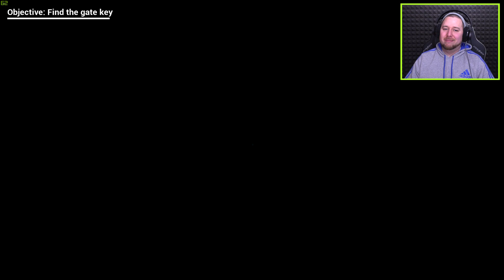EVIL DORA THE EXPLORER | Dora is Dead Gameplay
In this episode of dora the explorer we must find a way out of the map as this dora has turned evil and wants to take our legs!?!?!

THIS IS A KID FRIENDLY AND FAMILY FRIENDLY GAME WITH NO SWEARING!!!

RECORDING SETUP!

►WHAT I USE TO RECORD:: Elgato pro, canon 70d, allen and health mixer board, sennheiser shotgun mic 416, led lights, sennheiser avx mke2, ipad, ps4, xbox one, philips fidelio x1, sony mdr 1a, pc

ABOUT SUPER GAMING FAMILY!

Super gaming family also known as SGF is a family friendly channel for all ages with no swearing in our videos, we have 4 members of this family channel, Daddy known as MR LT, Mommy known as Crazy Daisy, our son who is Mini Me and our little girl who is the little princess Lil Miss Crazy, we do family vlogs, family challenges and play loads of awesome video games together, so come check our family channel out and have fun with us. Thanks for all the support and nice comments.